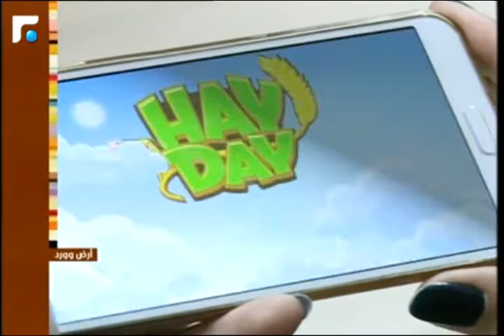عالم الصباح- فقرة "ارض وورد" 25/11/2014